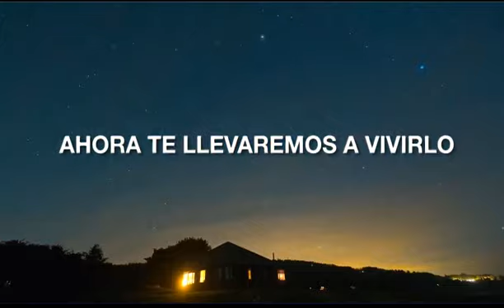NOTICIA DISCOVERY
El Parque Discovery es un mega proyecto turístico concretado por el gobierno en el cual se invertirán muchos millones de dólares.